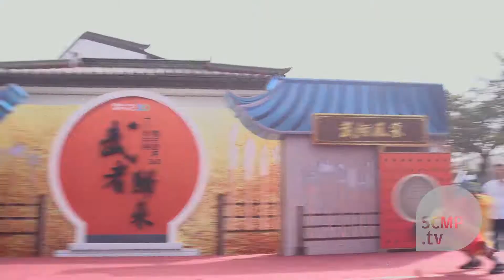Kindergarten kids experience Shaolin kung fu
Taking the chance of a visit by Shaolin Kung Fu masters to Hong Kong, a group of five-year-old kids from a North Point kindergarten learn some moves from the martial artists. But parents say there are more benefits than just health.